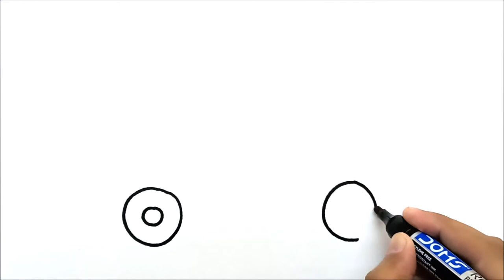Bus Drawing | How to Draw Bus | School Bus Drawing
HEELO EVERYONE

In this Video I want to show You Bus Drawing , How to Draw Bus and School Bus Drawing . Enjoy Drawing and Playing with Me

Camera Stand :